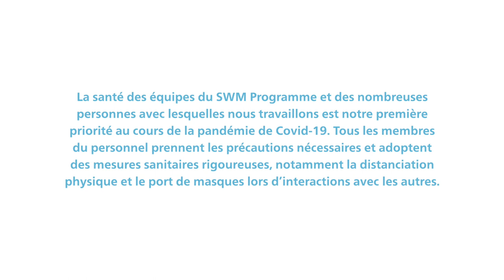Chasseurs-cueilleurs autochtones et conservation des forêts, l’histoire de Thomas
Cette vidéo raconte l'histoire de Thomas, un chasseur-cueilleur autochtone vivant dans la forêt d'Ituri, au nord-est de la République démocratique du Congo. Il participe activement à la conservation de la Réserve de faune à okapis.

Découvrez comment le Programme de gestion durable de la faune sauvage (SWM Programme) travaille avec Thomas, afin de soutenir la conservation des forêts et des niveaux durables de chasse dans la région.

En République démocratique du Congo, le SWM Programme est mis en œuvre par la Wildlife Conservation Society. Le SWM Programme est une initiative de l'Organisation des États d’Afrique, des Caraïbes et du Pacifique (OEACP), financée par l’Union européenne et cofinancé par le Fonds français pour l’environnement mondial et l’Agence française de développement.